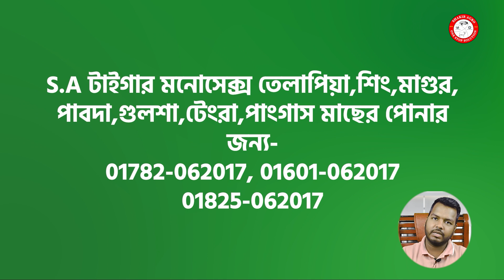তীব্র দাপদাহে মাছ চাষে করনীয় || মাছ খাবি খেলে করনীয় || Shakib agro